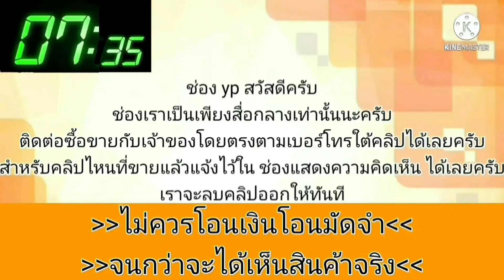honda accord ราคามอไซด์ ‼พร้อมใช้ไม่ต้องซ่อม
Accord เกียร์ออโต พร้อมใช้งาน

฿69,000

‼️69,000 ราคามอไซด์ ‼พร้อมใช้ไม่ต้องซ่อม
✅ Honda Accord เกียร์ออโต ปี 1998

- รถพร้อมใช้งาน เจ้าของเดิมเป็นปลัดอำเภอ
- เครื่อง 2.2 เกียร์ออโต ใช้น้ำมันล้วน
- เลขไมล์ 295,452 กิโลเมตร
- เครื่องเสียง Bluetooth, Wifi, Youtube
- ภายในสะอาดสวยไม่โทรม

📌 โทร. 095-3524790 (ธนัช) ไลน์เบอร์นี้
📌 มาลองขับได้ครับในเมืองพิษณุโลก แยกบ้านคลอง

ติดตามรับชมช่องใหม่ของเราคลิกที่ลิงค์ได้เลยครับ 👇👉